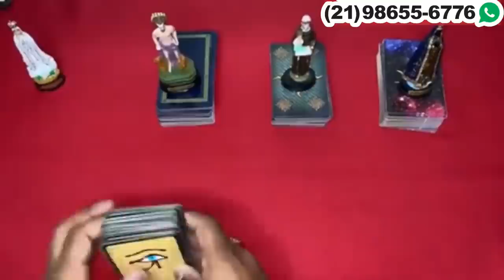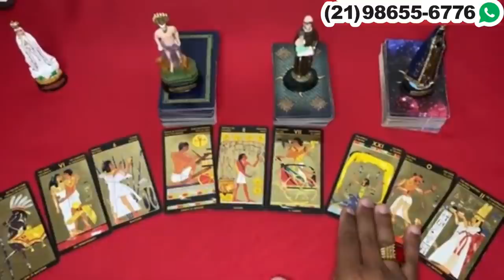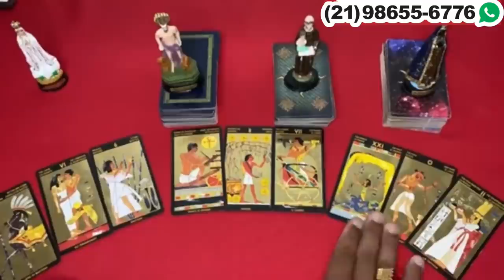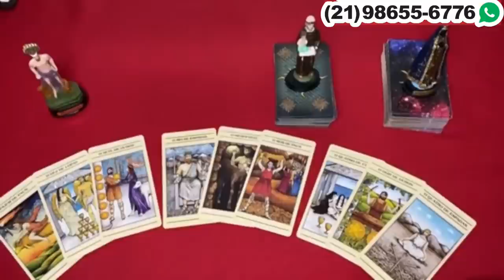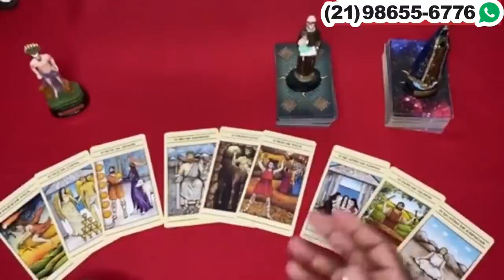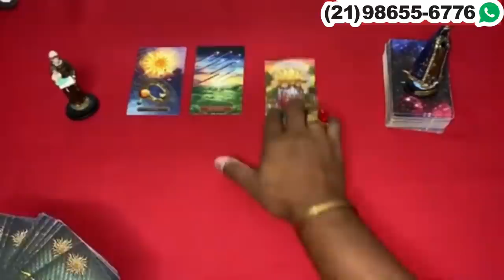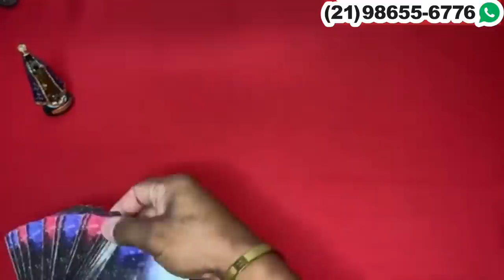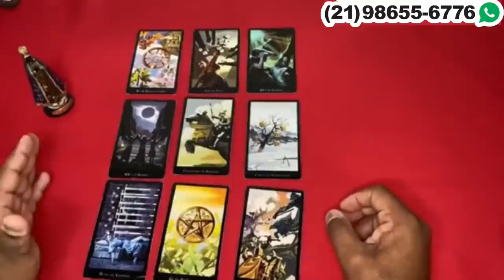Descubra hoje Suas Respostas Com o Tarot Responde 🔮 | Leitura de tarot Diárias e Interativa